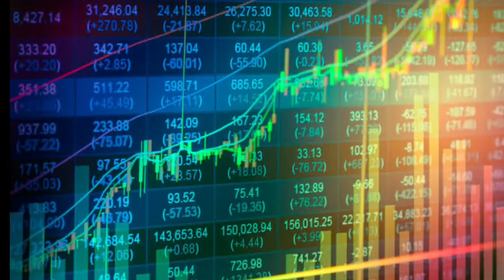Share Market | Stock Market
Namaskar Dosto, ab se mai apne Channel par kewal Share market se related vdo hi upload kiya krunga, Share market se kamana chahte h toh kripya mere channel se jude rahe